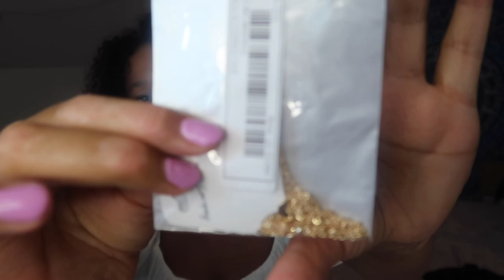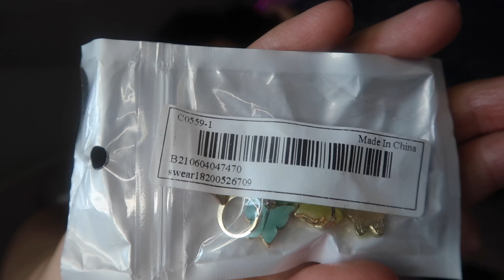Summer try-on HAUL: NA-KD, She-in bikinis, H&M & more! 🤩🌞🛍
Skater skirt: NA-KD

Floral dress (which I probably shouldn’t have kept, bc it’s so short lol)